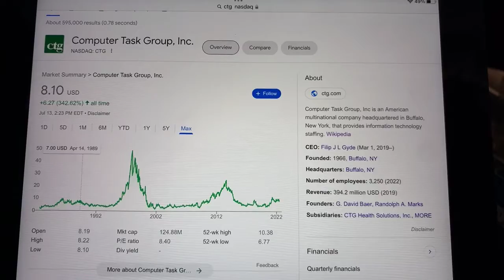🔴 Computer Task Group Inc. CTG Stock Trading Facts 🔴